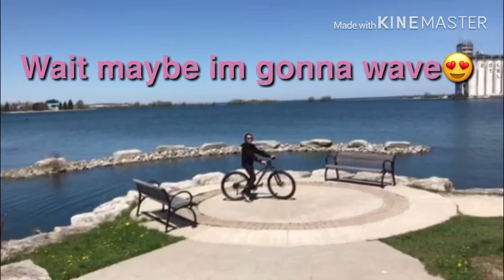My Husband Hates me Everytime I asked A Favor video